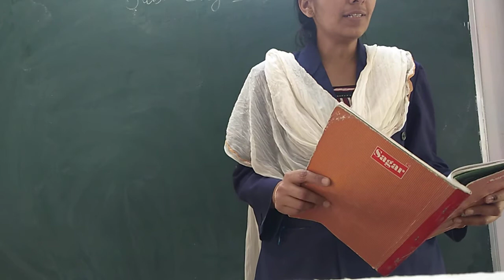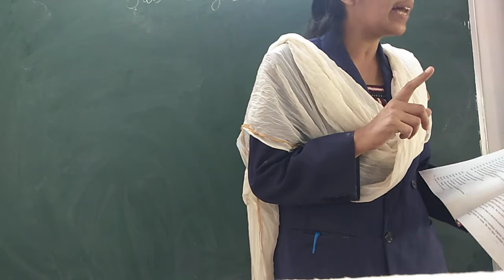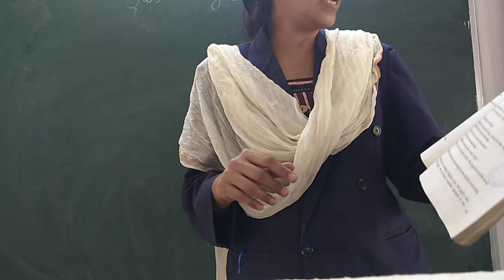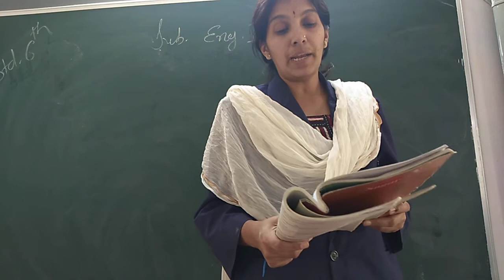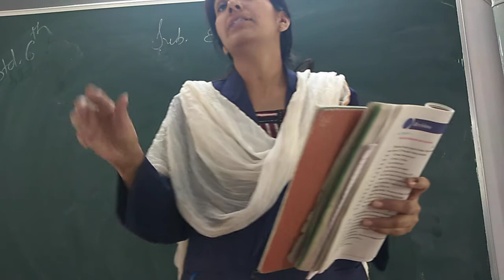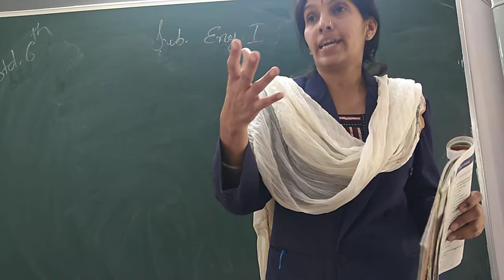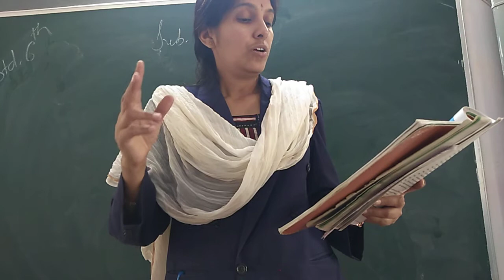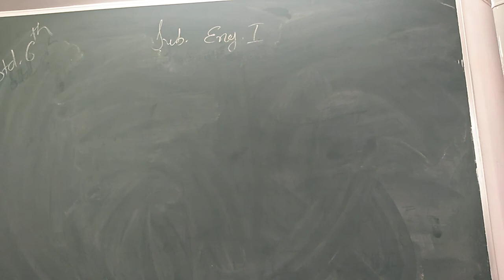GUJ MED STD 6 SUB ENG 1 REVI P 1